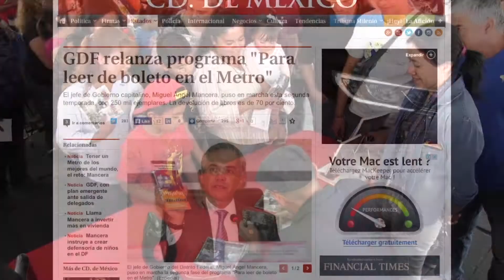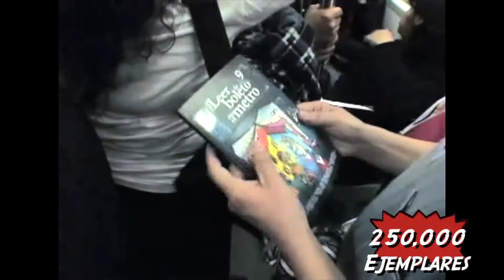Brigada Resumen Guatemala